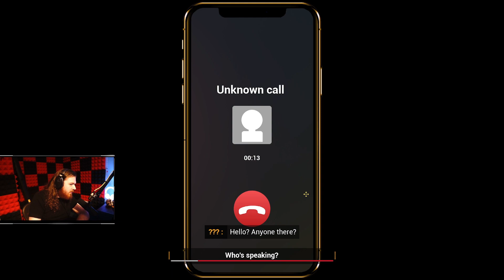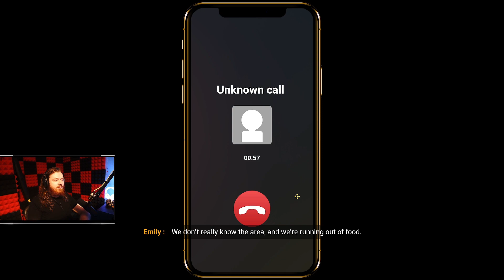Searching For My Brother...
"Story :
You will be playing the main character James, whose older brother owns a BnB. James was forced to take over the management of the BnB since his brother mysteriously disappeared.

Besides searching for his brother through various clues, as a deputy manager, James also has to assist the beautiful tenants of the BnB, satisfy them and help them achieve their goals...

Through the development of the plot in the game, you will gradually cultivate feelings and trust with female tenants, and gradually develop a deeper and intimate romantic relationship, but the crisis behind will also emerge gradually..."